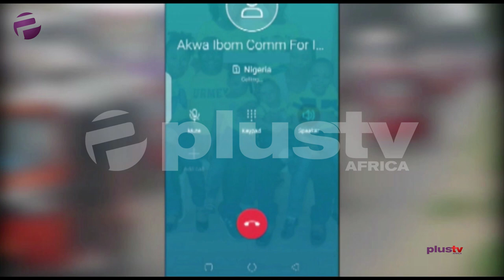Illegal Tax Collections: Business Owners Lament In Akwa Ibom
Business owners in Akwa Ibom state groan under informal collection of tax and levies, a situation many said is affecting their businesses.

Investigation revealed that informal actors and agents are taking advantage of the tax collection system in the state. Civil society organizations described this as another form of corruption which needs to be checked.

Our correspondent Amadin Uyi brings us this report.